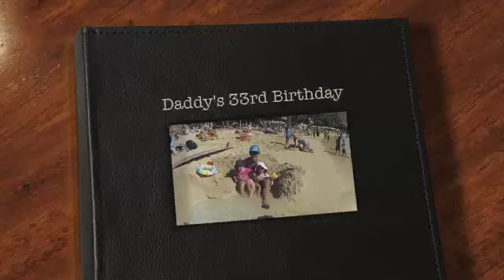Surfing with Daddy - How to teach your kids to surf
Just keep taking them and have fun!